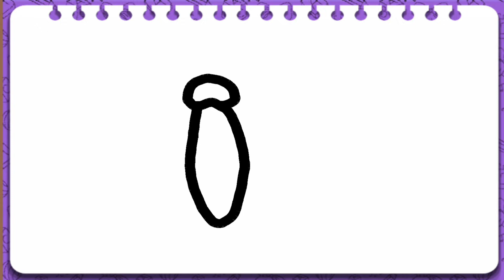Drawing kapalak for children with kids song